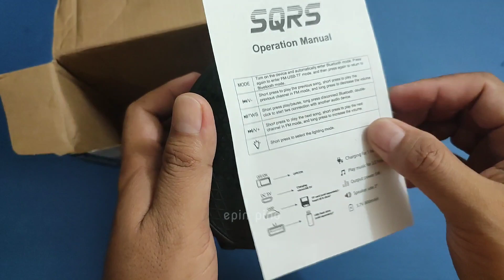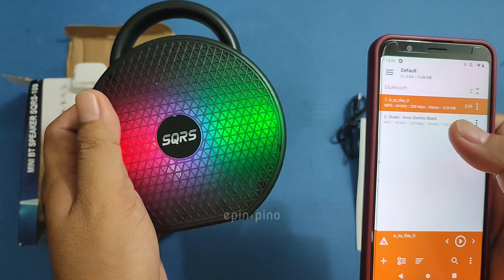REVIEW MINI BLUETOOTH SPEAKER PORTABLE MURAH TAPI SUARANYA MANTAP‼️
review mini speaker bluetooth portable SQRS-109. ukuran speaker 2" dengan power 5 watt mampu menghasilkan suara yang bulet tidak pecah, bassnya nedang untuk ukuran speaker sekecil ini.